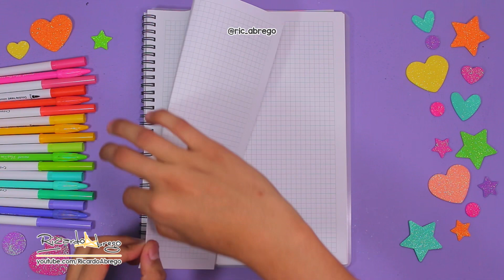Cómo hacer SEPARADORES AESTHETIC - REGRESO A CLASES